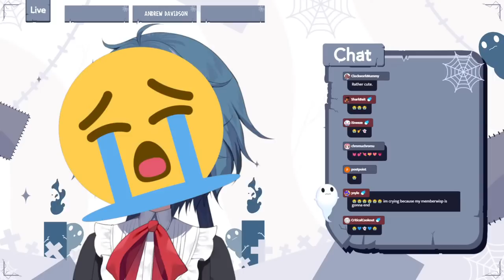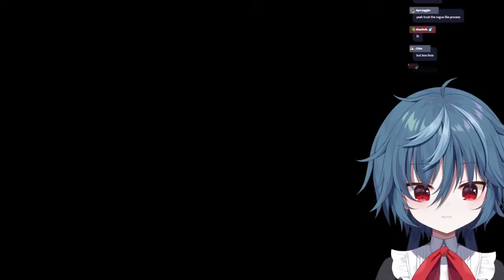【BINDING OF ISAAC】why are we sobbing 😭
Y U̶͙͑ K O     Y̵̺̍ U R̴̨͐ E I

Your local Bogey Blaster!!! Got a ghost problem? Guaranteed 1 free e̴͕͆x̷̬̓ò̴͕r̸̥̚c̶͓̍i̸̖͑s̴̠͆t̴̞̚, cleansing of three rooms, and B̵̛͍è̴̹ ̵̥́n̷̗̒o̴̫̔t̷͖̑ ̴̱̉a̸͂ͅf̵̭̆r̶͓̈́a̵̼̚i̸͓͆d̷͙͋.̶̡́more!

【TAGS】
GENERAL
LIVE
CLIPS
FANART
MEME

【CHAT RULES】
* Refrain from mentioning other Vtubers unless I bring them up in topic.
* Stay on-topic please. No personal/unrelated side banter.
* No spoilers and backseaters, unless otherwise asked for.

⊶✞⊷ IDO̵͖͆L EN̸̬̓ ⊶✞⊷